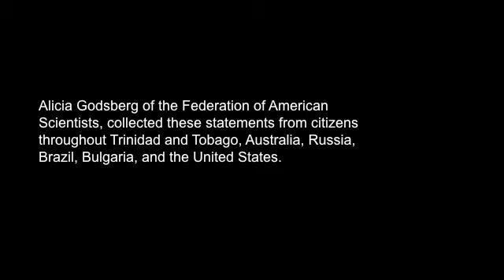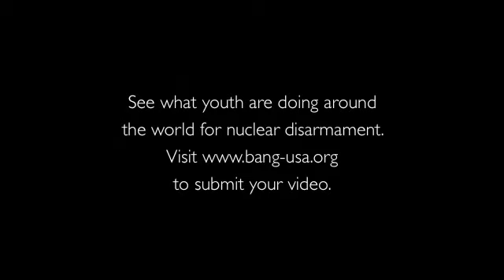Global Voices in Disarmament: NGO Presentation for the NPT RevCon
The NGO peace and disarmament community will be showing this five-minute video at the nuclear Non-Proliferation Treaty Review Conference at the United Nations this May.  This piece is comprised of video clips from many different people around the world, who answered these questions:

•Why do you want a nuclear weapon-free world?
•What worries you about continuing to live in a world that is threatened by the use of nuclear weapons?

Alicia Godsberg of the Federation of American Scientists collected these statements from citizens throughout Trinidad and Tobago, Australia, Russia, Brazil, Bulgaria, and the United States.

For more information on nuclear disarmament visit the Project for Nuclear Awareness